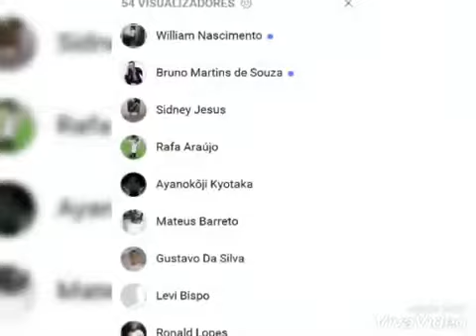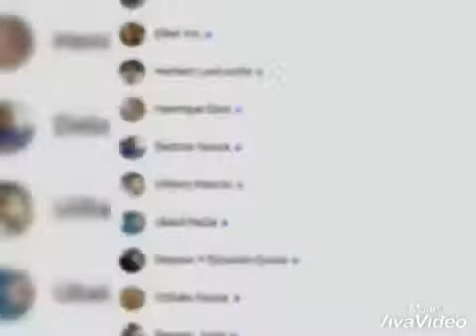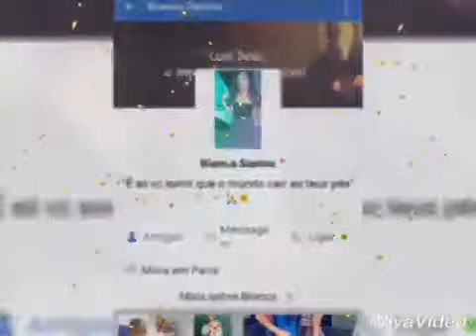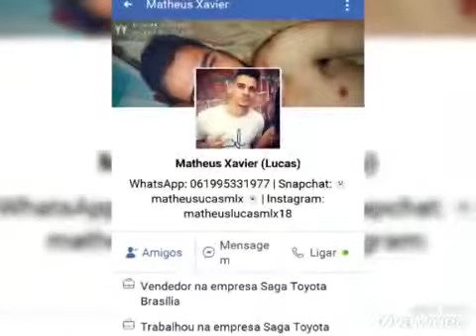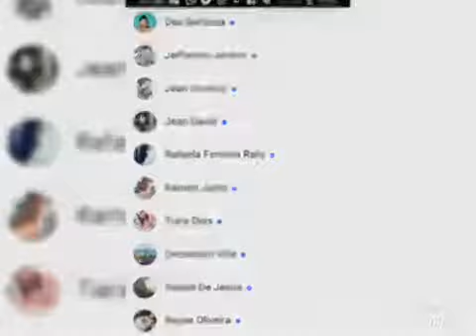Meu Story 🔎 Os Selecionados Do Facebook 💿 Volume: 01